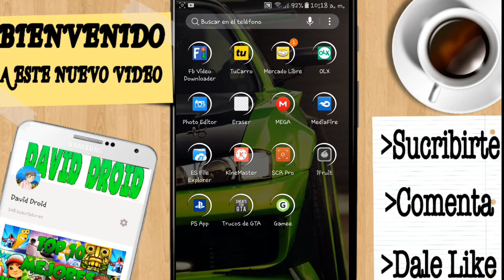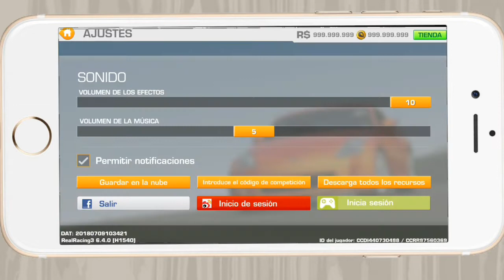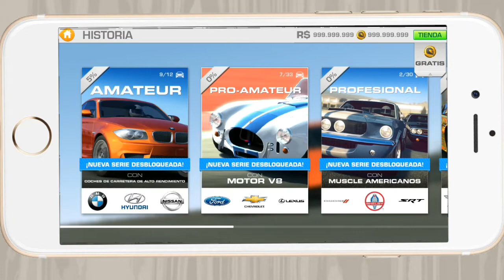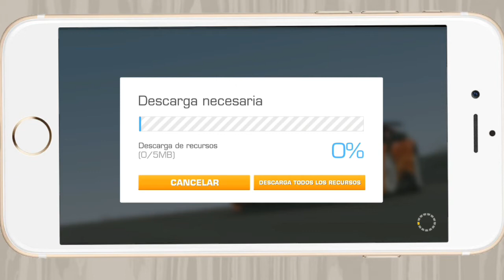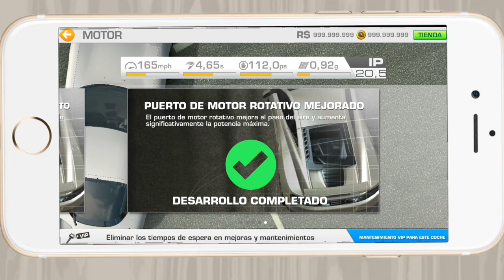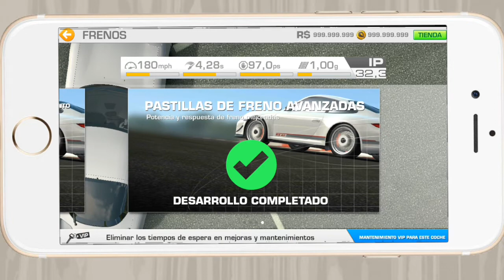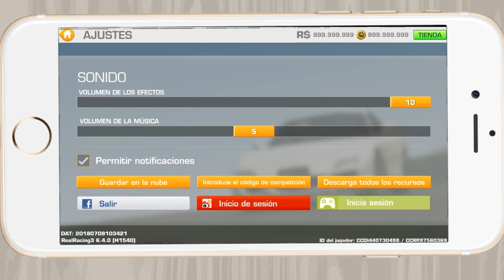Real Racing 3 V 6.4.0 [Hack Dinero Y Oro Infinito] David Droid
Hola amigos que tal espero que se encuntren super bien y en el dia de hoy les vengo a traer un juego hackeado Llamado "REAL RACING 3" Les dejare el link de descarga por aca abajo: